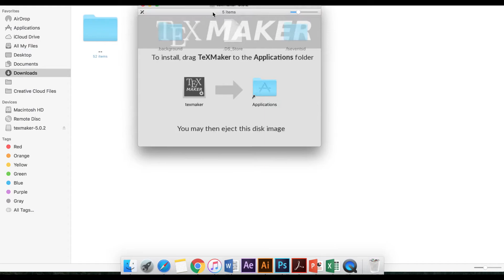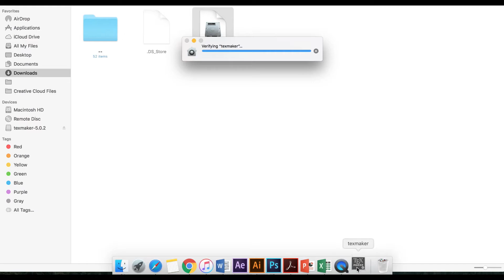TexMaker for mac